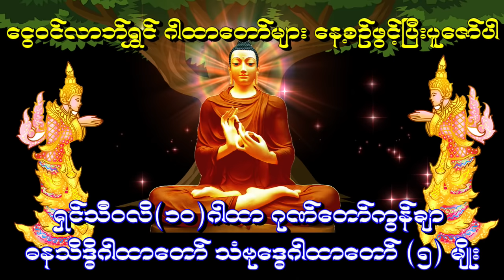ေငြဝင္ လာဘ္႐ႊင္ ဂါထာေတာ္မ်ား ငွေဝင် လာဘ်ရွှင် ဂါထာတော်များ နေ့စဉ်ဖွင့်၍ပူဇော်ပါ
ငှဝေငျ လာဘျရှှငျ အိမျခွံမွဝေငျ ဂါထာတောျမြား ( မဟာသမယသုတျ နှငျ့ တှဲ၍ပူဇောျပါ ) ၊ ဂါထာတော်များ
ငွေဝင် လာဘ်ပွင့် စည်းပွားတက်စေ သောဂါထာတော်များကို ရှာဖွေရလွယ်ကူစေရန် စုစည်းပေးထားပါတယ်ခင်ဗျာ အောက်တွင့် လင့်များကိုနှိပ်၍ တစ်ပုဒ်ခြင်းဝင်ရောက် နာယူကုသိုလ်ပြုနိုင်ပါသည်ခင်ဗျာ

I created this video by using Cyberlink Powerdirector software , DP Animation Maker software and Adobe Photoshop .
If you want to use this softwares,you can download in these official webisites. These websites are as follow.
If you want to create a good video with Cyberlink powerdirector , you can see turorials about cyberlink powerdirector how i create a video in my Youtube channel . I uploaded Cyberlink powerdirector tutorials in my youtube channel. You can learn easily step by step in this my channel.

တရားတော် ဗီဒီယိုဖိုင်များကို
Cyberlink Powerdirector software ကို အဓိကအသုံးပြုထားပါသည်။
ယခု Video တွင် အသုံးပြုထားသော Sotware များမှာ
1.Cyberlink Powerdirctor 18
2.DP Animation Maker
3.Adobe Photoshop
တို့ဖြစ်ပါတယ်။

တို့တွင်သွားရောက် Download ဆွဲယူနိုင်ပါတယ်။

လေးပေးပြီးခေါင်းလောင်းပုံလေးကို နှိပ်ထားကာ အသစ်သစ်သော ဖန်တီးမှုများအတွက် ဆက်လက်အားပေးကြပါအုံး ခင်ဗျာ။မိတ်ဆွေများအားလုံး စိတ်ချမ်းသာကိုယ်ကျန်းမာ ရှိကြပါစေခင်ဗျာ.🙏

အစွမ်းထက်ဂါထာတော်များ ဂါထာတော်များ ဂါထာ ဂါထာတော် ဂါထာများ အစွမ်းထက်ဂါထာ

ပဌာန်းတရားတော် အနက် အနေကဇာတင် ဂါထာတော်များ အစွမ်းထက်ဂါထာများ မေတ္တာပို့ ၊ ကမ္မဝါ မင်းကွန်းဆရာတော် ပရိတ်တရားတော်များ အစွမ်းထက်ဂါထာတော်များ ဂါထာများ ဂါထာတော်များ ကံပွင့်လာဘ်ပွင့် ကံပွင့် လာဘ်ပွင့် ရွှေဝင်ငွေဝင်
တရားတော်များ 2020 dhamma dhammapada ပါချုပ်ဆရာတော်ဘုရားကြီး
dhammapada တရားတော်များ 2020 ပါချုပ်ဆရာတော်ဘုရားကြီး
ပဌာန္းတရားေတာ္ ပဌာန်းတရားတော် မေတ္တာပို့ တရားေတာ္မ်ား ေမတၱာပို႔ မနက်ခင်း မေတ္တာပို့ ၂၄ပစ္စည်း ပဌာန်း
ပရိတ်ကြီး ၁၁ သုတ် ပရိတ်ကြီး၁၁သုတ် ပဌာန်း
မဟာသမယသုတ် ပရိတ်ကြီး ၁၁ သုတ် ပရိတ္ႀကီး ၁၁ သုတ္ မဟာသမယသုတ္
အစွမ်းထက်ဂါထာတော်များ   ပရိတ်ကြီး ၁၁သုတ်   ပရိတ်ကြီး ၁၁ သုတ်   ပရိတ်တရားတော်များ   မေတ္တာပို့   မေတ္တာပို့ အမျှဝေ   မေတ္တာပို့တေး   အမျှဝေ ဆုတောင်း   မင်းကွန်းဆရာတော်ဘုရားကြီး   သီတဂူဆရာတော်ဘုရားကြီး   ဖားအောက်ဆရာတော်ဘုရားကြီး
ပါမောက္ခချုပ်ဆရာတော်ဘုရားကြီး   ကြာနီကန်ဆရာတော်   စာတန်းထိုး   မြန်မာစာတန်းထိုး   ဂါထာတော်များ   ဂါထာတော်   ဓါရဏပရိတ်   မဟာသမယသုတ်   ဂုဏ်တော်ကွန်ချာ   သမ္ဗုဒ္ဓေဂါထာ   ဂါထာ   တရား   တရားတော်   တရားတော်များ   ပရိတ်   ဂါထာတော်   သမ္ဗုဒ္ဓေ   သမ္ဗုဒ္ဓေဂါထာ